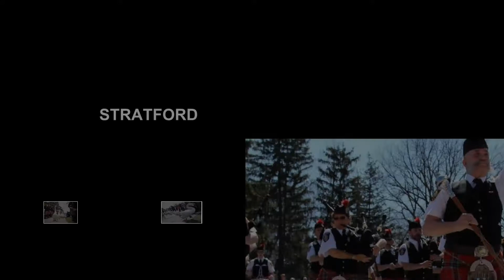SWAN Slideshow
swan slideshow , swan , лебедь